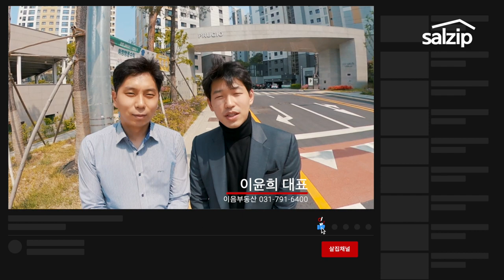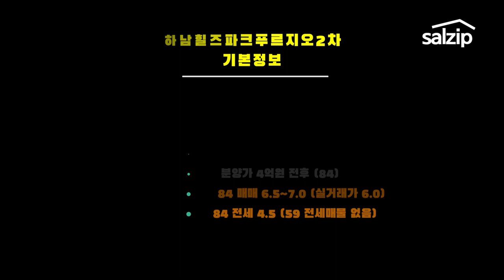하남 구도심 신축단지는 어떤 느낌일까? 하남힐즈파크푸르지오 2차 방문기 [살집채널/박미미]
하남 이음부동산 이윤희 대표님과 함께, 하남힐즈파크푸르지오 2차 둘러봤습니다. 고생 많으셨습니다^^ (매물문의는 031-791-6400로 주세요)